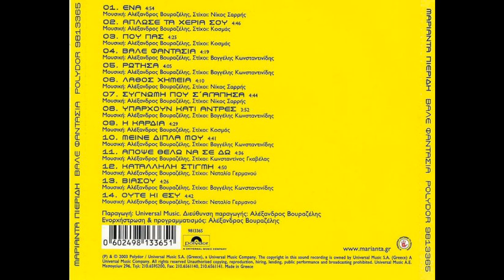Βάλε φαντασία (2003) - Μαριάντα Πιερίδη